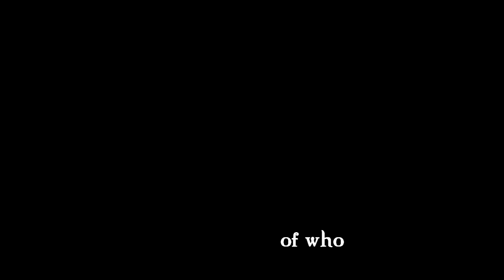Superheroes || The History of Loki Laufeyson - be proud of who you are